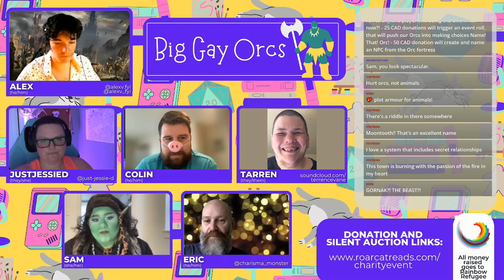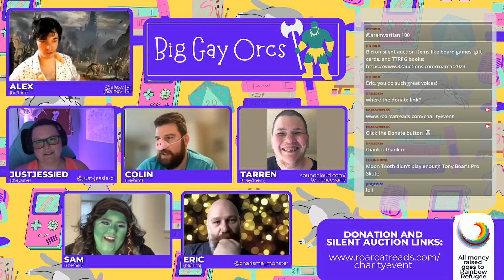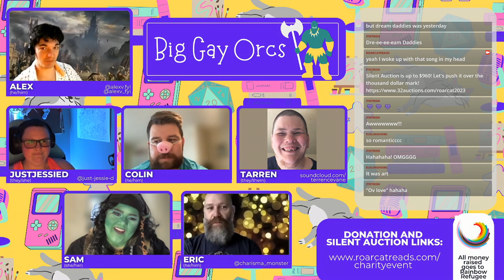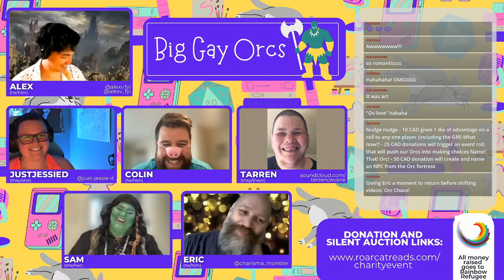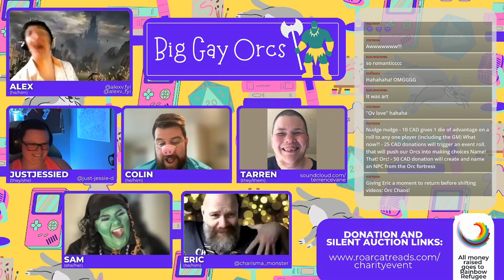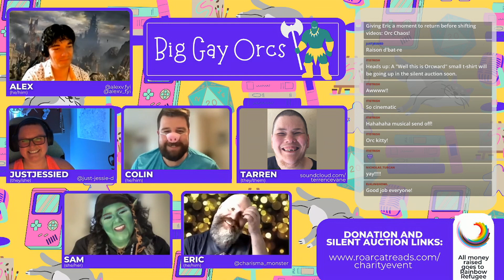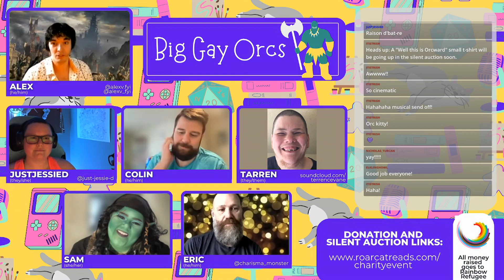Big Gay Orcs with GM Alex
You are a champion amongst orcs. The Warlord is dead by an assassin’s hand. You have received orders from the Great Khan: your fortress is the last defence that stands between your home city and the armies of your enemy, and you must sell your lives dearly. This may be your last night alive. As the sun sets, you see the fires of the enemy on the horizon and think of the life you’ve spent alongside the other orcs here. Can you tell them how you really feel, here at the end of everything?

Although our charity event has ended, you can still donate to Prism Collective